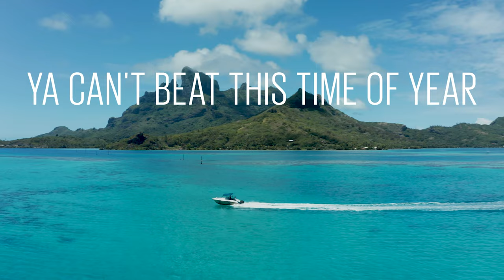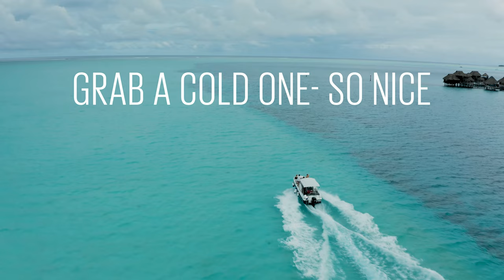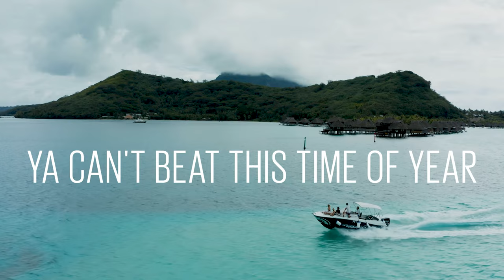Bikini Boats & BEER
- Out on a Boat
- Out on a Float
- Out on the Lake
- Out in the Backyard
or just Blare it OUT LOUD Cruisin' down the Highway - Thanks for listening!  Jason

Words - Betsy Milcarek
Melody - Jason Eustice
Studio Production - Jason Garner Productions